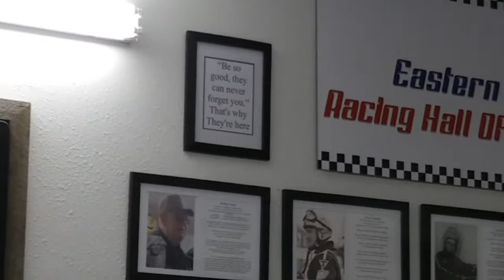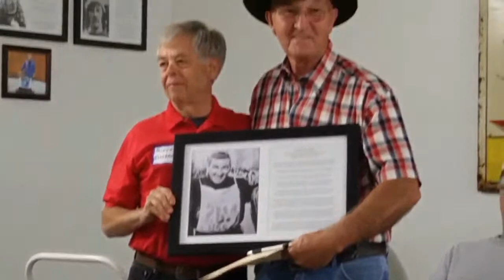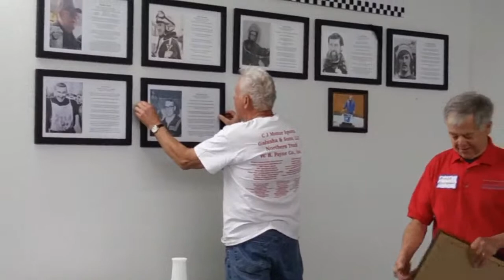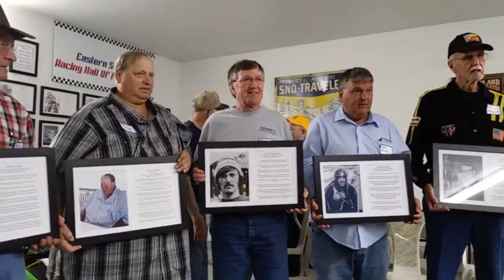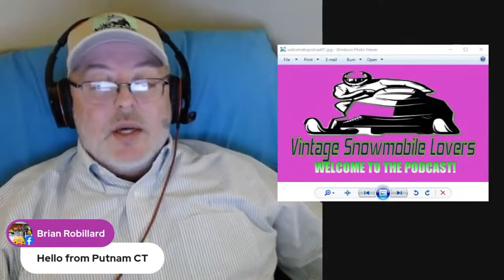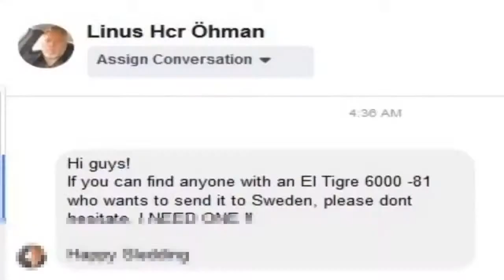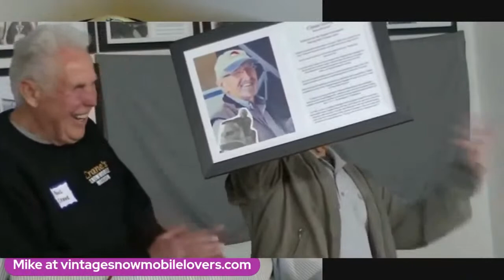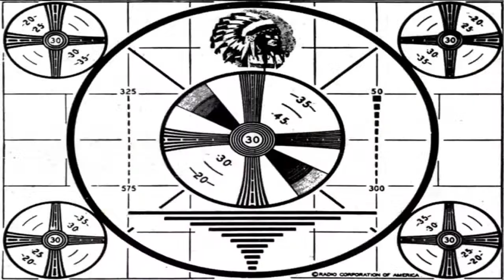Replay of 2018 Induction Ceremony for the Eastern Snowmobile Racing Hall of Fame, Plus bonus video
Thanks for tuning in to a Replay of the 2018 Induction Ceremony for the Eastern Snowmobile Racing Hall of Fame, Plus bonus videos!

If you enjoy Muscle Cars, be sure to check out past episodes of my "Muscle Car Show and Tell" podcast